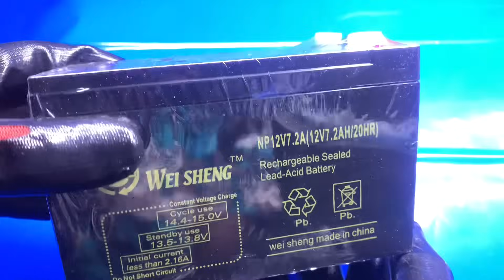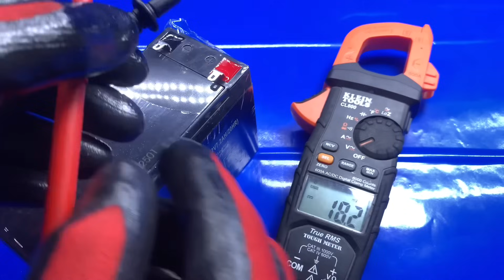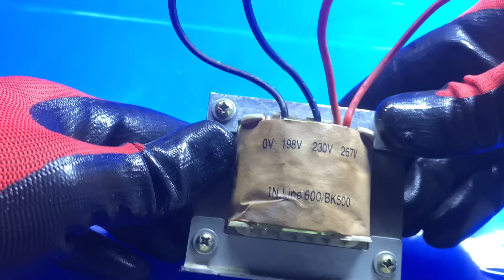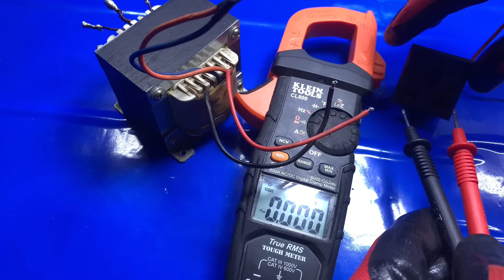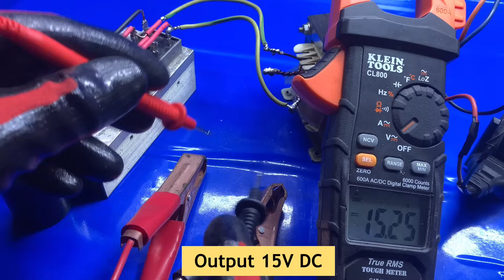How To Make 220V to 12V 20A Battery Charger | Full Bridge Rectifier Circuit